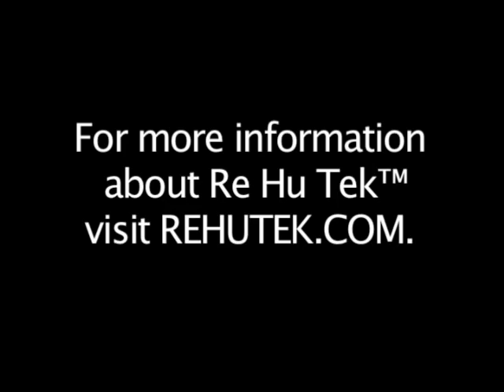Re Hu Tek Stories - Zap It!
Re Hu Tek practitioner talks about using Re Hu Tek for others.

For more information about Re Hu Tek please visit rehutek.com